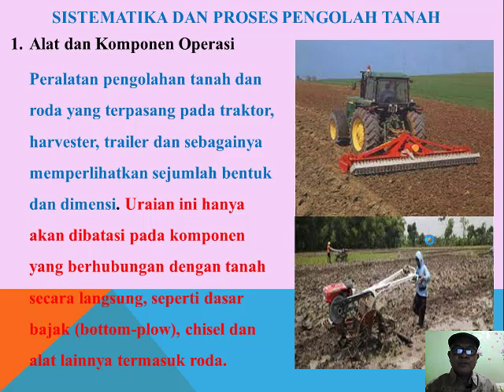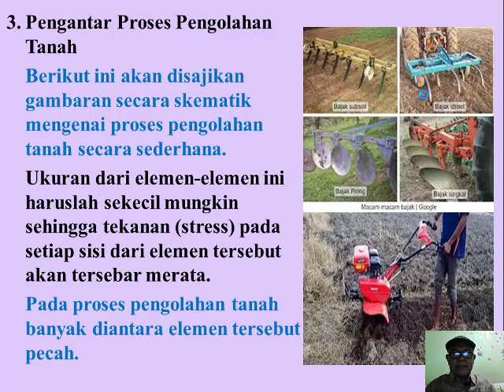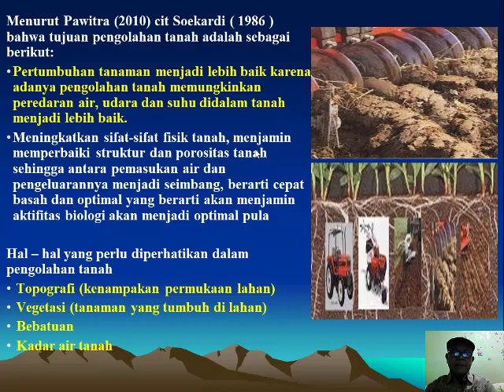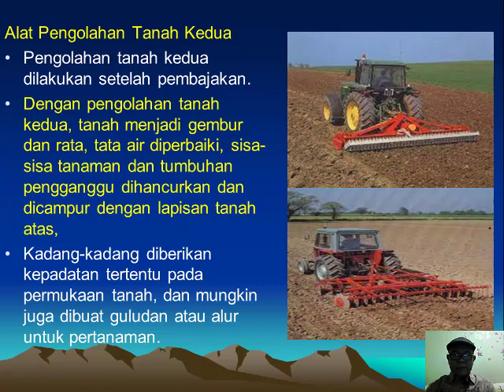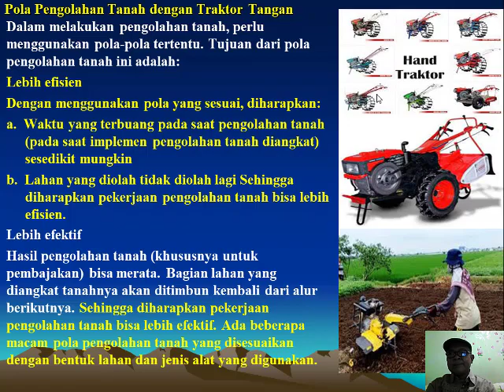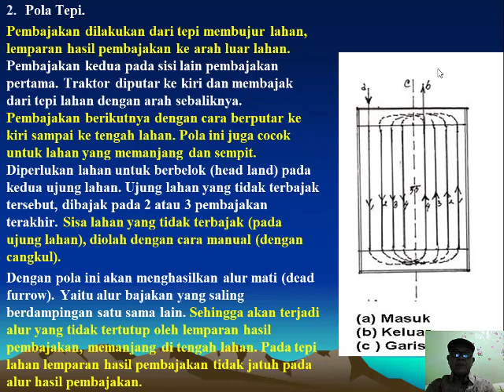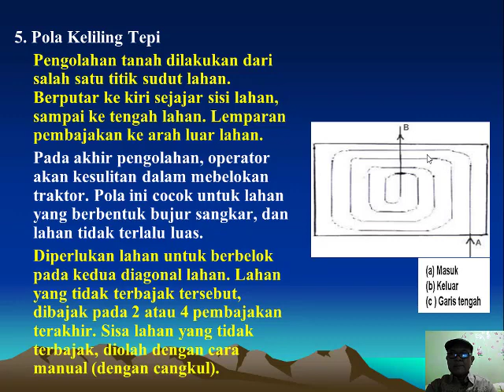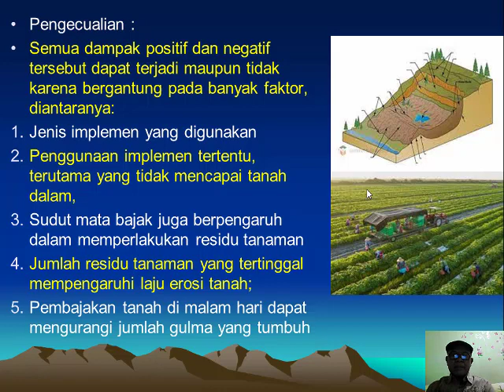SISTEMATIKA DAN PROSES PENGOLAHAN TANAH UNTUK HIJAUAN PAKAN TERNAK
MATA KULIAH PRODUKSI HIJAUAN PAKAN DENGAN SUB POKOK BAHASAN SISTEMATIKA DAN PROSES PENGOLAHAN TANAH UNTUK HIJAUAN PAKAN TERNAK